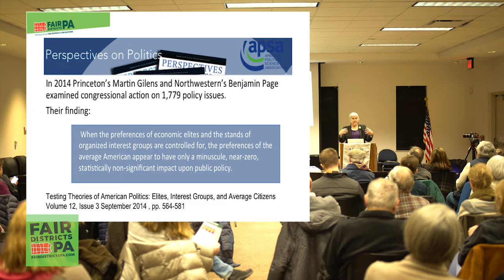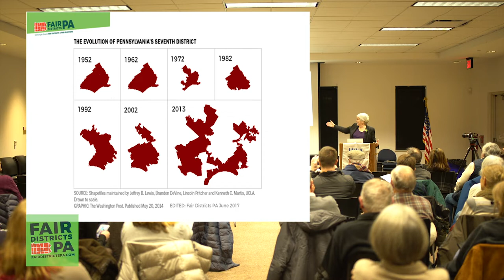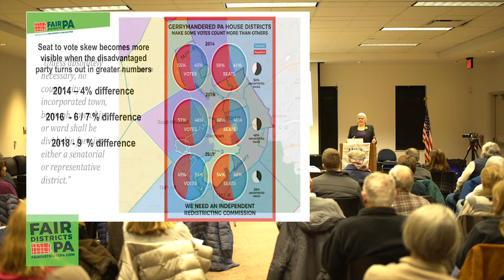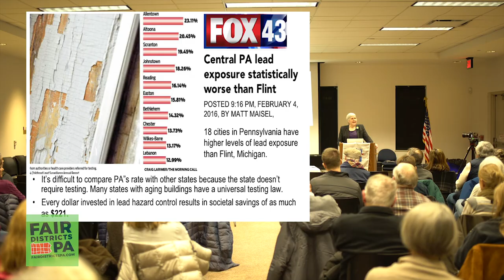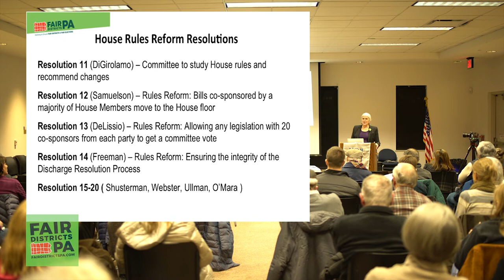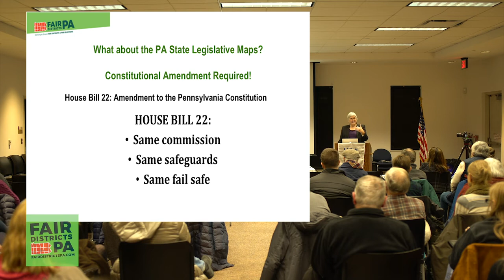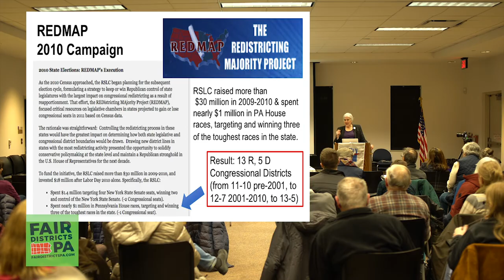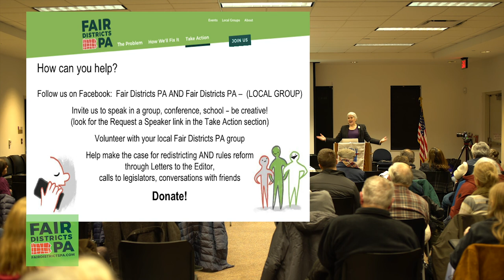Redistricting Reform: The Journey Continues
Fair Districts PA Chair spoke at the Free Library of Northampton in Bucks County on February 19 about lessons learned, continuing challenges of gerrymandering legislative districts, reforms supported for the 2019-20 session. For those familiar with the work of FDPA, the first parts will be familiar, but there's new material. Find more details in recent web updates